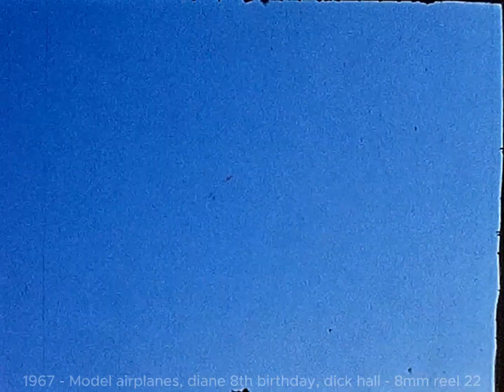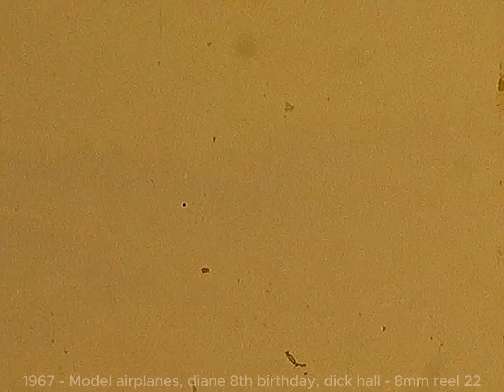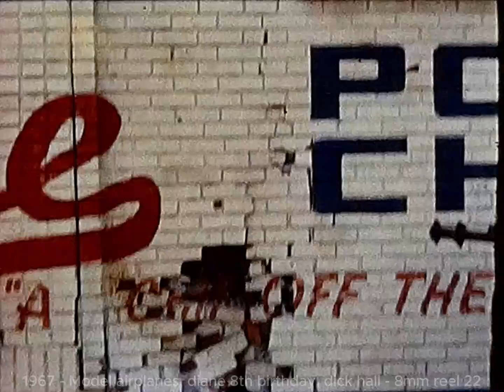1967 - model airplane meet, Diane's 10th birthday, Dick Hall - 8mm reel 22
0:00 Herb brings the Mendelson and Cooper kids out to see the model airplanes fly at utica proving grounds.
2:49 One gets stuck in the trees.
4:20 Sol Mendelson gets some concessions.  Bob Gittleman makes an appearance.
6:23 The Gussie family comes over for an outdoor meal.
7:24 Herb visits Detroit and shows off a broken wall and Chris Montros
7:57 Visiting Dick Hall and his distinguished father in Grosse Pointe.
8:27 Diane Mendelson's 10th birthday
9:28 David Mendelson crashes another model airplane.  This was the model airplane that Herbert Mendelson built, but they couldn't get it to fly well.  Earlier at 7:08 we see a fire.  This was Herb burning the plane that never flew.
9:45 Diane's party continues
10:42 Young Jeffrey Mendelson chases a cat
11:59 Diane and Wendy Rose have fun